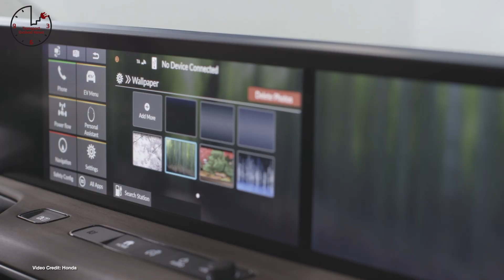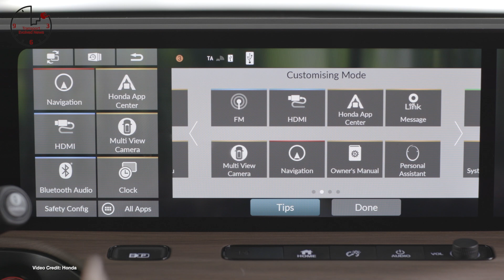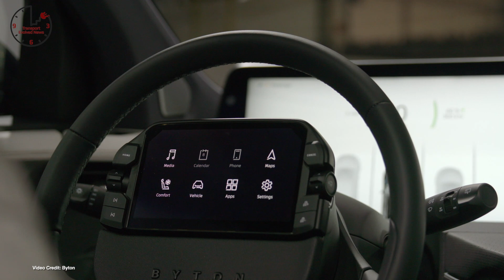VW ID 3 Revealed, Tesla Record Breaking, Fast Charging Plug ins TEN 265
(01:03) ID3
(01:44) Priced
(02:22) S-Class Vision
(02:59) Track Time
(03:34) The Cheapest EV? -)
(04:11) Production Reveal
(04:41) Seven Seats?
(05:26) Decent (PHEV) Range
(06:04) High Speed
(06:23) Hot Hatch
(06:40) Retrofit
(06:57) ID4
(07:11) New Patent
(07:29) For Deliveries
(07:47) No Fees
(09:04) Future Vision
(08:18) Attempting the Record
(08:37) Teased
(08:55) Solar-Powered? Toyota says it’s testing a solar-powered Prius
(09:11) Range Hinted
(09:31) Long Way Up
(09:52) Crossover Coming?
(10:07) Electrify Canada
(10:23) More Investment
(10:42) Capital Raised
(11:00) Jealousy
(11:18) Juiced Up
(11:35) More Investment
(12:00) Price of Conversion
(12:39) From Another Planet?